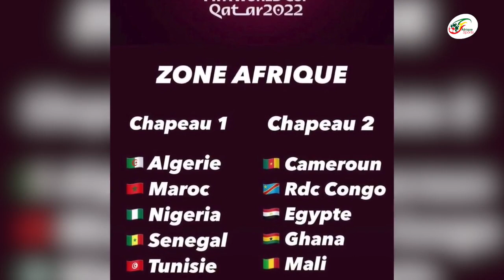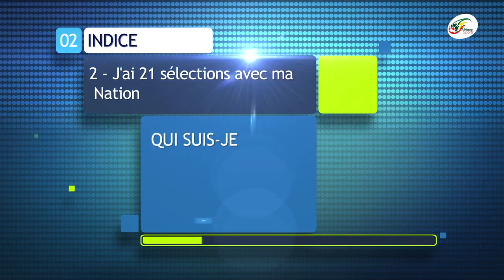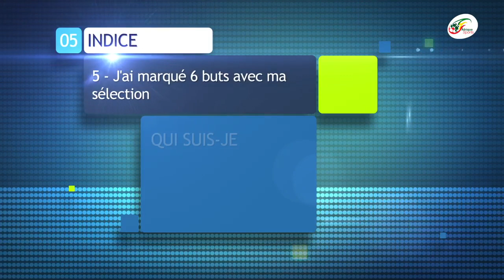Messi règle ses comptes avec le PSG.. Les Nations africaines qualifiées aux barrages | 13 H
Instant quizz :

1 - En 1998, j'ai gagné le Ballon d'Or de mon pays

2 - J'ai 21 sélections avec ma Nation

 3 - J'ai fait deux passages au SE Palmeiras

 4 - J'ai joué avec Michel Preud'homme

 5 - J'ai marqué 6 buts avec ma sélection